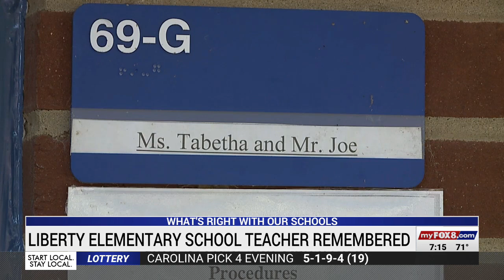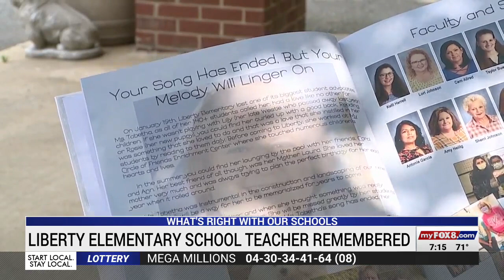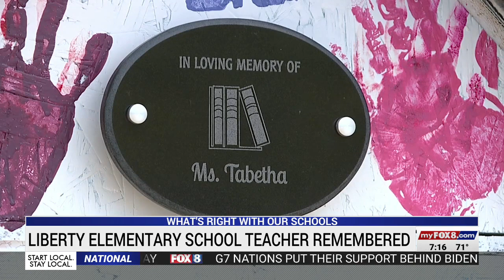Liberty Elementary School teacher remembered